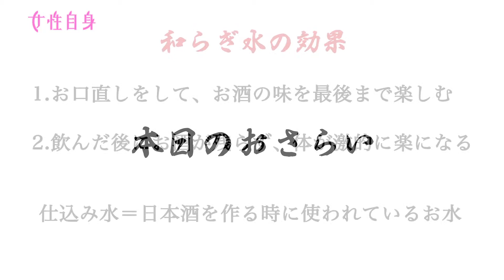島田律子「日本酒の楽しみ方」和らぎ水でほろ酔いに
【バラエティ：エンタメ☆チョイス】

美味しい日本酒を飲んでいると、ついつい一杯飲んでしまって失敗してしまったなんて言うのはよく聞く話。そんな飲み過ぎ防止にも、次の日が辛くならない為にも、〝和らぎ水〟は大事なんですね。島田律子さんがお店でのお水の頼み方を教えてくれました。